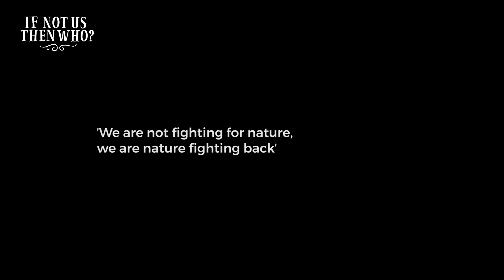"We are not superior to water or the tree or the forest" - Levi Sucre - Bribri people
Costa Rica experienced one of the highest rates of deforestation worldwide during the 1970s and 1980s. Deforestation was principally driven by inappropriate policies including cheap credit for cattle, land-titling laws that rewarded deforestation, and rapid expansion of the road system.

Costa Rica’s Payment for Environmental Services (PES) Program was launched in 1997. Since 2003, indigenous communities began to be accepted in this program, land titles ceased to be required, and collective contracts with small landowners’ associations became a priority goal.

The Indigenous Bribri-Cabecar Network (RIBCA) was created in 2005 to promote the integration of the Indigenous territories of the Atlantic Region of Costa Rica. The network purpose is the empowerment and organizational strengthening of the Bribri and Cabecar peoples to assume the actions that correspond to the improvement of the quality of life, the enforcement of their fundamental rights and the effective participation of the indigenous communities to the protection of nature.

Community members share their wise view about nature and forest with us.